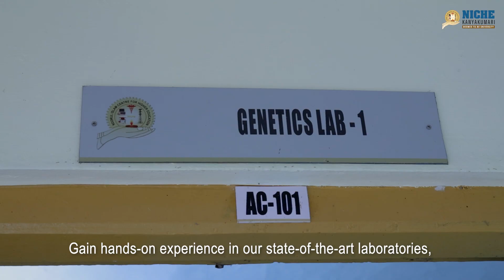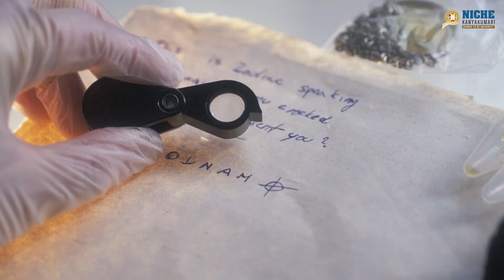NICHE University | Forensic Science Department | Admission Open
🔍 Admissions Open for BSc Forensic Science at NICHE, Kanyakumari! 🔍

Are you ready to uncover the truth and solve mysteries? Join the BSc Forensic Science program at Noorul Islam Centre for Higher Education (NICHE) and embark on an exciting journey into the world of forensic science.

Program Highlights:

- Forensic Biology and DNA Analysis
- Forensic Chemistry and Toxicology
- Forensic Psychology
- Digital Forensics

Don't miss this opportunity to become a part of the next generation of forensic experts.

Discover the Truth with NICHE: Where Science Meets Justice